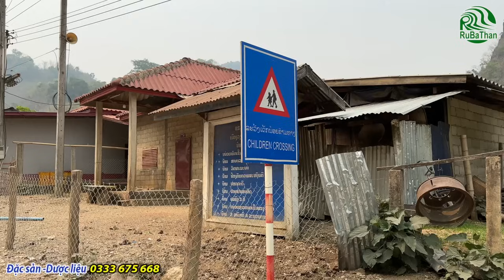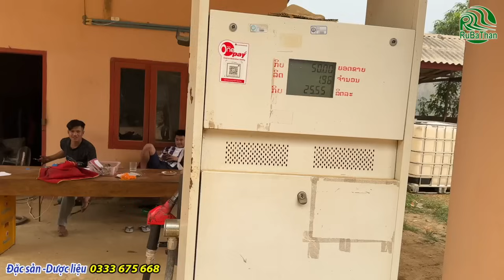Cuộc sống người Lào cách biên giới 10km Phát hiện nhiều điều bất ngờ